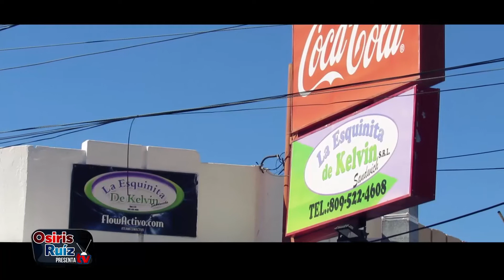OSIRIS RUIZ PRESENTA # 99